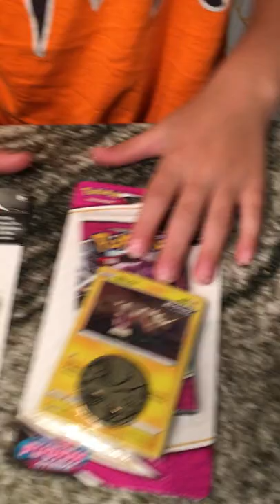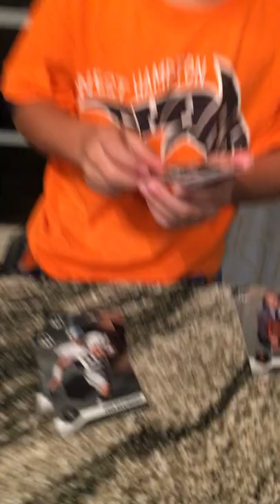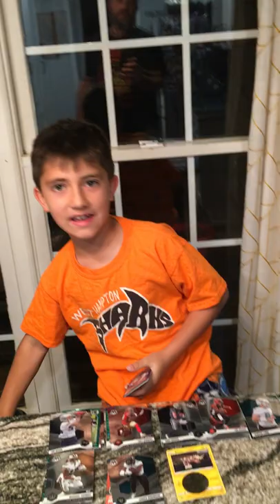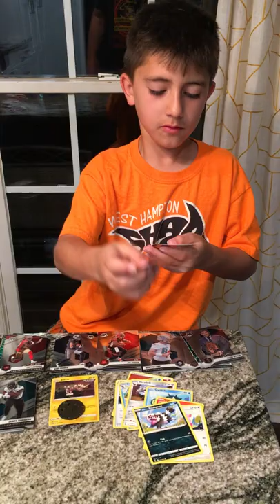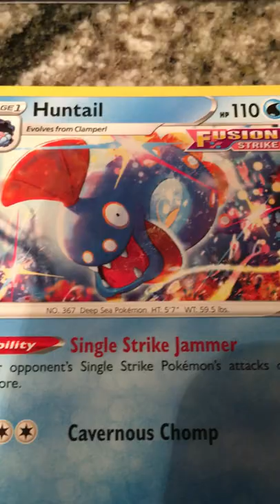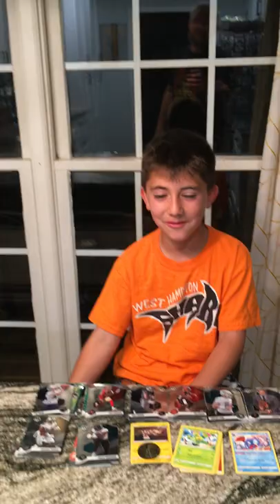Football and Pokémon